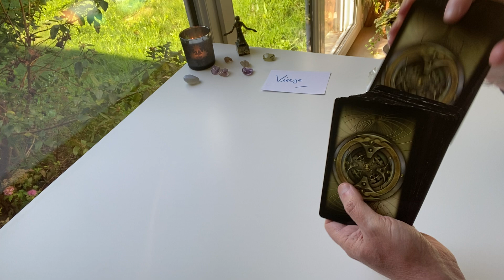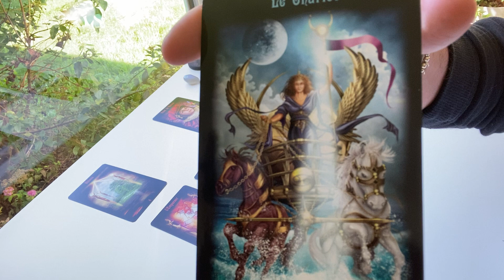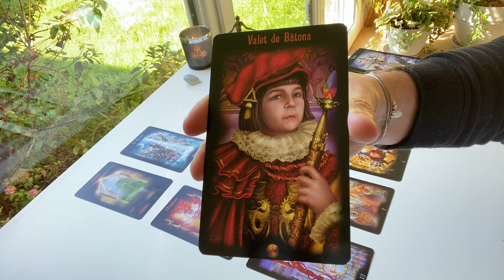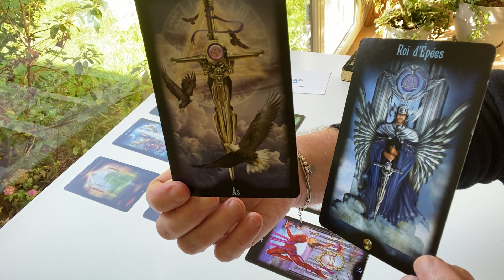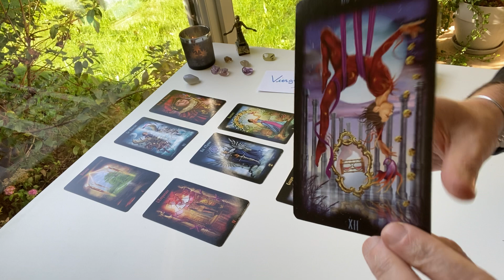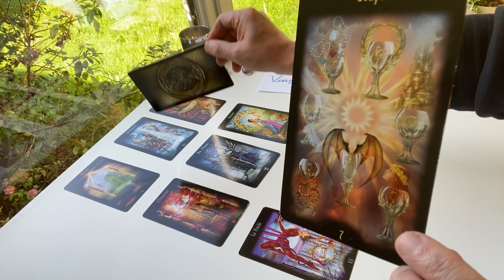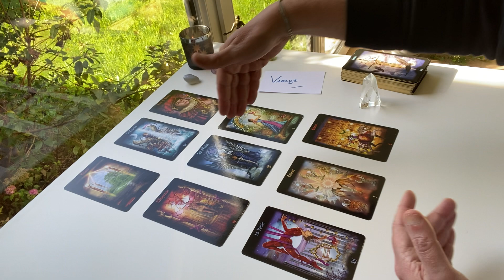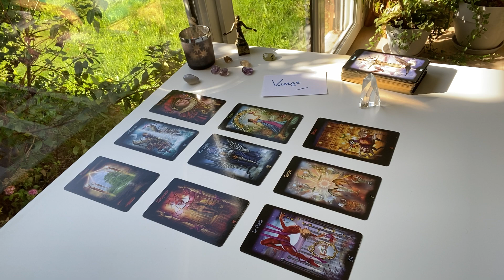UNE DÉCISION A PRENDRE - VIERGE OCTOBRE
les tarots utilisés pour ce mois d'octobre :
- L'Héritage du tarot divin de Ciro Marchetti
- Le Gregory Scott Tarot

Commandez votre thème de NUMEROLOGIE DE L'AME (disponible le 01.10.22)

- Intégrer l'énergie de la mère
- Intégrer l'énergie du père
- Soin pour un enfant (en passant par votre canal)
- Je passe à autre chose
- Libération et équilibrage galactique
- J'intègre les énergies d'évolution
- Je me délivre de mes émotions
- Je choisis ma vie !
- Je fais avancer mon projet
- Recouvrement d'âme
- Libération karmique
- Recouvrement d'âme
- Libération karmique
- STOP STRESS

Vous pouvez maintenant me suivre sur